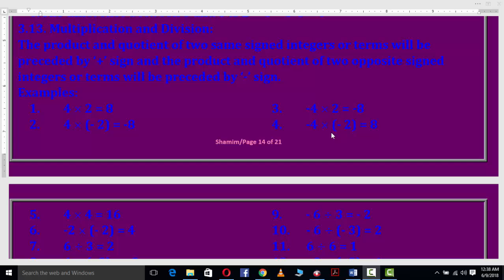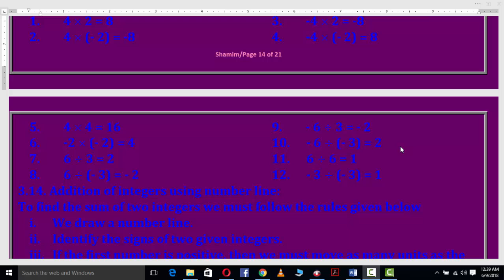Multiplication and Quotient of two Integers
Multiplication and Division:
The product and quotient of two same signed integers or terms will be preceded by ‘+’ sign and the product and quotient of two opposite signed integers or terms will be preceded by ‘-’ sign.